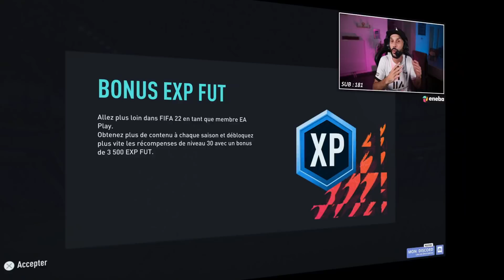C'EST MAINTENANT OU JAMAIS... RECOMPENSE ELITE👑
🌺TU VEUX SOUTENIR LA CHAINE ET VOIR TON MESSAGE EN LIVE ?

ACHAT REVENTE
PACK OPENING
INVESTISSEMENT
FR
SBC PS4 XBOX ONE
ÉQUIPE 100.000 CRÉDITS
SBC GROSSES AFFICHES
FUT CHAMPIONS
LISTE TECH BÉNÉFICE
UPGRADES
GROS BUDGET MOYEN BUDGET PETIT BUDGET
ÉCHANGES FUT SOLUTION
PREDICTION TOTW EQUIPE DE LA SEMAINE BOOST
TOTS SBC NOUVEAUX TOTS LIGA
ÉNORME PACK OPENING
TECH AVION
TECH 350
TECH 650
TECH FUT MILLIONNAIRE
TECH AVION
REVIEW
TOTS FR
FIFA 21
FUT 21
COMBOS DE TECH 59
SOLUTION DE DCE/SBC
MESSI
RONALDO
TOTS21
ACHAT REVENTE
TOTS 21
PS4
XBOX ONE
WORLD RECORD
TOTS
ECHANGES FUT
RECOMPENSES FUT CHAMPIONS
PLAYERS PICK
CARTES ROUGES
CARTE ROUGE
PREMIER LEAGUE
TOTY
TOTY21
TOTY 21